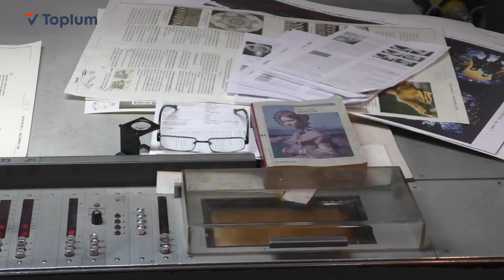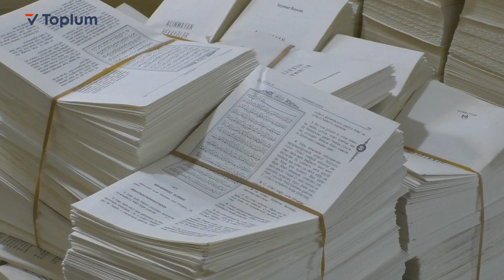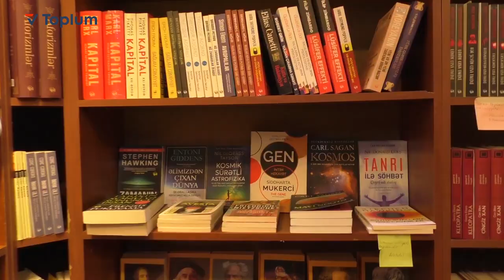Tərcüməçi Namiq Hüseynov: "Ayda 100 min qazanan nəşriyyatlar da deyir ki, pul qazana bilmirik"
Şahbaz Xuduoğlu: "Bütün geri qayıdan kitablar naşirin üzərində qalır"